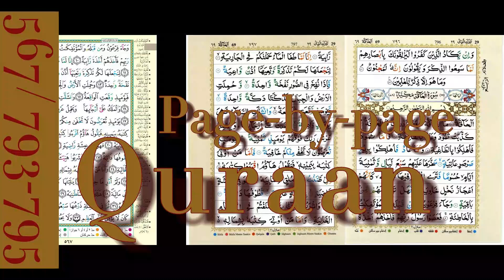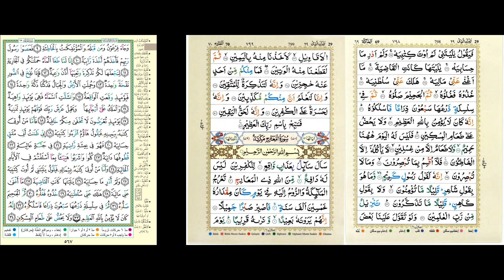567/793-795 - Quraan Page by Page (15-line) with Multiple Reciters and English Translation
Quraan Page by Page (15-line) including 13-line mushaff images, with Multiple Reciters and English Translation

Reciters include:
AbuBakr Ash-Shatery
Mishary Al Afasi
Mahmoud Husary
Maher Al Muaqily
Mohammed Ayyoub
Ibrahim Walker  - Sahih International English Translation

يشمل القراء:
أبو بكر الشاطر
مشاري العفاسي
محمود الحصري
ماهر المعيقلي
محمد أيوب
إبراهيم والكر - صحيح للترجمة الإنجليزية الدولية

Pembaca meliputi:
Abu Bakar Ash-Shatery
Mishary Al Afasi
Mahmoud Husary
Maher Al Muaqily
Mohammad Ayyoub
Ibrahim Walker - Terjemahan Inggris Internasional Sahih

Okuyanlar şunları içerir:
Abu Bakr Ash-Shatery
Mishary Al Afasi
Mahmud Husary
Maher Al Muaqily
Muhammed Eyüp
İbrahim Walker - Sahih International English Translation

تلاوت کرنے والوں میں شامل ہیں:
ابوبکر الشطری
مشاری الافاسی
محمود حسری
مہر المعقیلی
محمد ایوب
ابراہیم واکر - صحیح بین الاقوامی انگریزی ترجمہ

Les récitants comprennent :
AbuBakr Ash-Shatery
Mishary Al Afasi
Mahmoud Husary
Maher Al Mouqily
Mohamed Ayyoub
Ibrahim Walker - Sahih International Traduction Anglaise

Los recitadores incluyen:
Abu Bakr Ash Shatery
Mishary Al Afasi
Mahmoud Husary
Maher Al-Muaqily
Mohamed Ayyoub

朗诵者包括：
AbuBakr Ash-Shatery
米沙里·阿尔·阿法西
马哈茂德胡萨里
Maher Al Muaqily
穆罕默德·阿尤布
Ibrahim Walker - Sahih 国际英语翻译